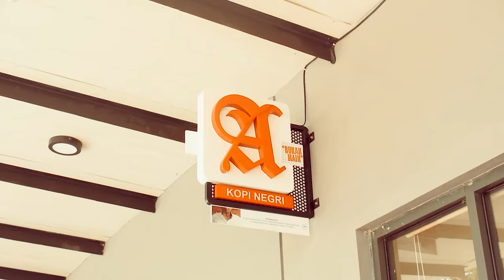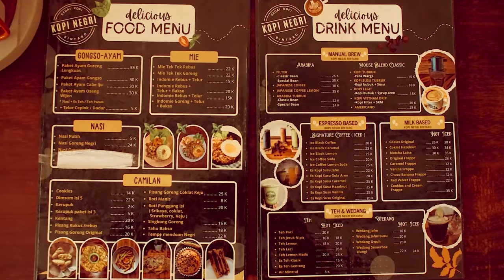KEDAI KOPI ENAK DAN MURAH MERIAH? YA DI KOPI NEGRI TEMPATNYA! | REVIEW KOPI NEGRI - BINTARO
Review Kedai Kopi
Detail alamat dan lokasi:

Track: Culture Code - Make Me Move (feat. Karra)